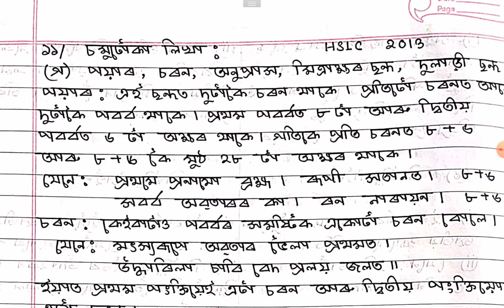Assamese Grammar Class 10th QUESTION BANK SOLVED 2012,2013|ছন্দ দশম শ্ৰেণী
অসমীয়া ব্যাকৰণ দশম শ্ৰেণী ছন্দ |
Assamese Grammar Class 10th QUESTION Bank Solved 2012, 2013 |